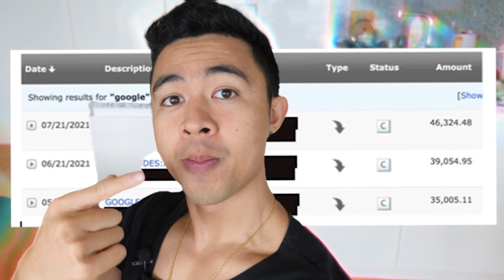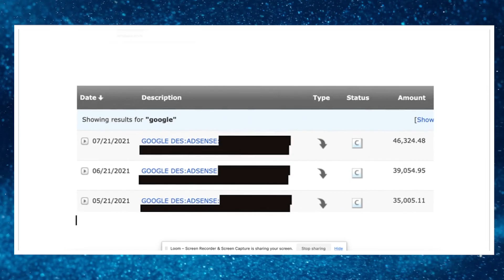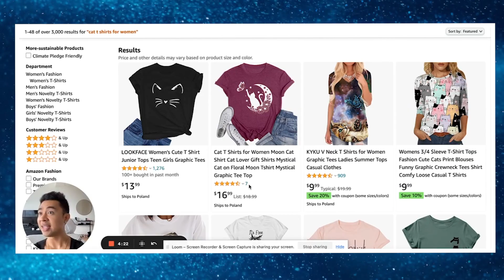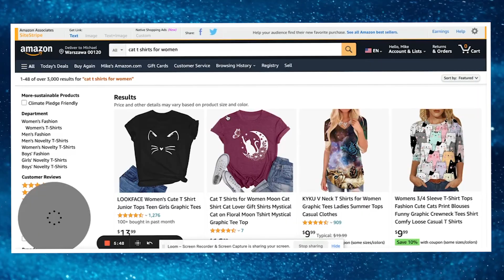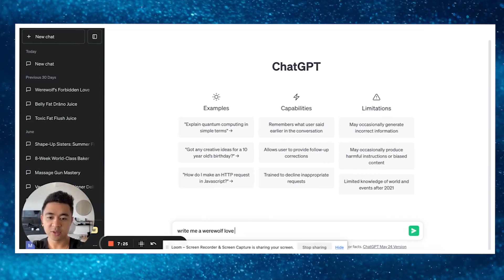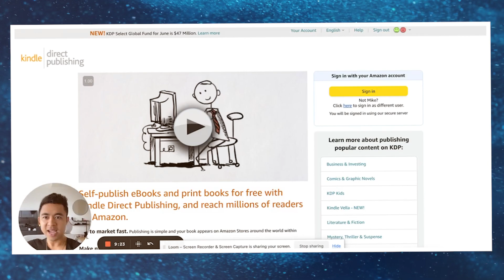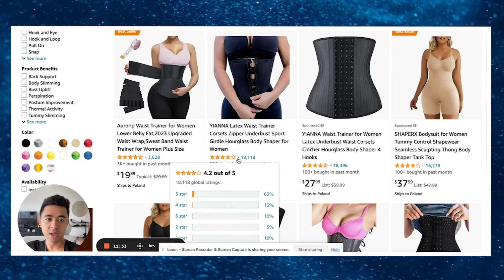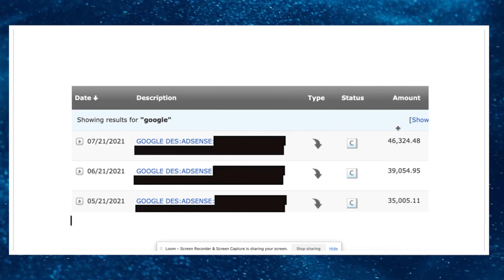Digital Real Estate For BEGINNERS in 2024 (FREE $100/Day STRATEGY)